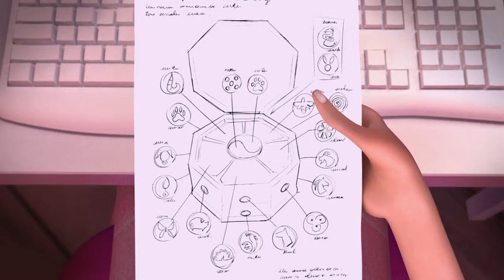5 Times Marinette’s Obssession With Adrien Went Too Far In Miraculous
Miraculous Ladybug

Miraculous Ladybug NEW - Moments When Marinette Was Too Obsessed With Adrien

When Marinette is introduced in the first episode of Miraculous Ladybug, she already has a raging crush on Adrien Agreste.  The fashion model is the apple of Paris’ eye, but Marinette actively seeks his attention despite her tendency for clumsiness and nerves. Throughout the series and its movie-length Specials, there are occasions when Marinette’s crush on Adrien goes a step too far.  Although Marinette and Adrien finally start a relationship in season five, the journey to get there is far from peaceful. In today’s video, we’re evaluating moments when Marinette’s crush bordered on obsession.